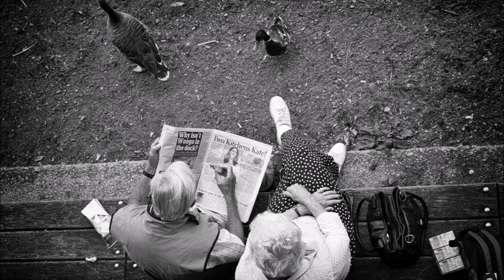Rod Demick & Herbie Armstrong - We Are Free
From the Album:  "Little Willie Ramble"